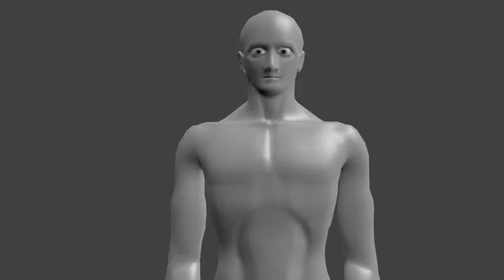new word test 1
So this is it. The culmination of many months of work. Condensed into 3 seconds and an important milestone. The thing is... what is he saying?